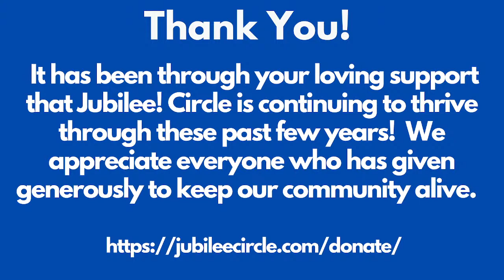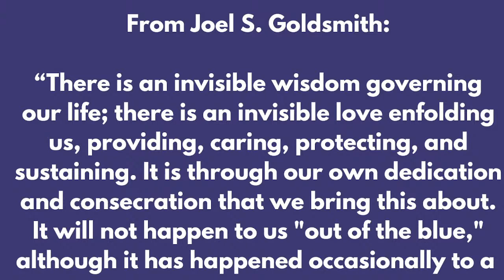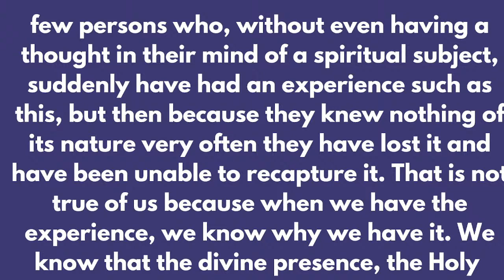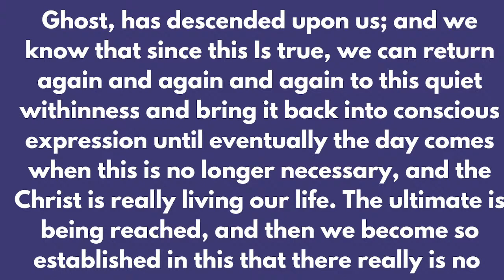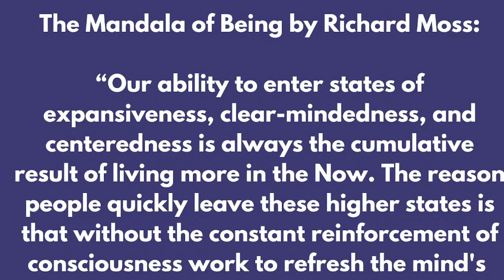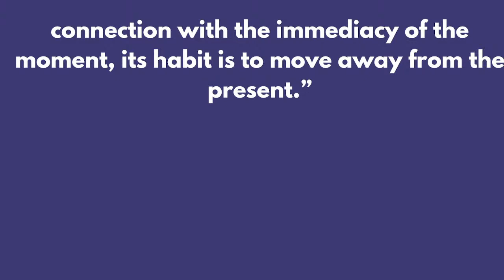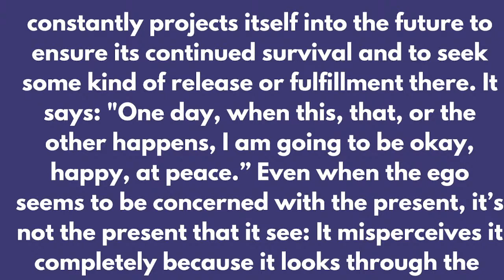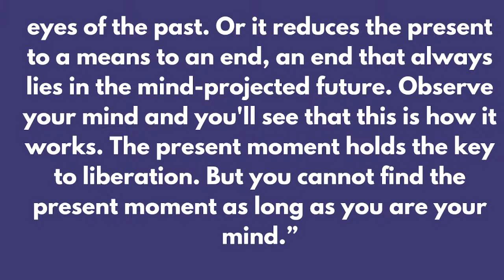"Awareness and Dominion Equal Freedom" - August 6, 2023 Jubilee! Circle Celebration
Join us this Sunday at 11:15 a.m. for Jubilee! Circle as we continue our VIA POSITIVA: LOVING WHAT IS. In this quarter, we'll explore how we can learn to love our outer circumstances and how changing the world within changes the world without.

As beings made in the image and likeness of God, we have been given dominion over our thoughts. This week Agape Licensed Spiritual Practitioner Deb Varn shares the Mandala of Being as a practice to become more aware of where our thoughts are taking us and how to get back to our point of power, the present moment. Deb joins CC and the Recalcitrants playing an original song and tunes from Rickie Byars and CSNY.

5:36 Start of Celebration
13:00 Four Directions
19:52 About Jubilee! Circle
21:48 Readings
36:48 Sermon
1:03:10 Meditation/Support Us!

You can support Jubilee! Circle online at

CCS WORSHIPcast and PERFORMmusic License #12115

Four directions photo credits:

East:  Sebastien Gabriel/Unsplash
South: Susan Q Yin/Unsplash
West:  Maarten van den Heuvel/Unsplash
North:  Simon Berger/Unsplash
Center: Valiant Made/Unsplash

Cover photo:  Silviu Zidaru/Unsplash